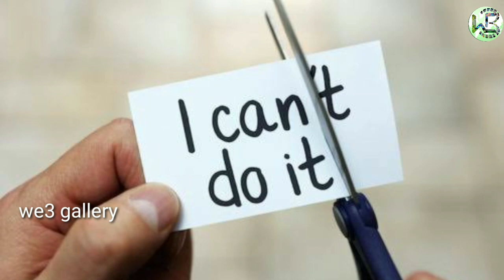ನಮ್ಮ ಯೋಚನೆಗಳೆ ನಮ್ಮನ್ನು ರೊಪಿಸಿತ್ತವೆ.